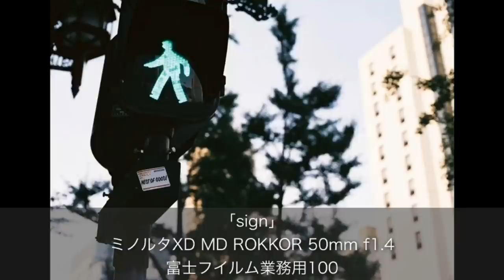エモい写真は古いカメラで簡単に撮れるのか？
エモい写真ってのが流行っているらしいですね。元々感動する写真の事らしいけど、クラシカルな調子の写真も含まれるらしい🤔

それならば、クラシックカメラにカラーフイルムで撮れば、簡単にエモい写真撮れるんじゃ？

実験してみました😀

使用機材
キャノネット初代　後期型
コダックGOLD200 カメラのキタムラ鳴門店のミニラボにて現像